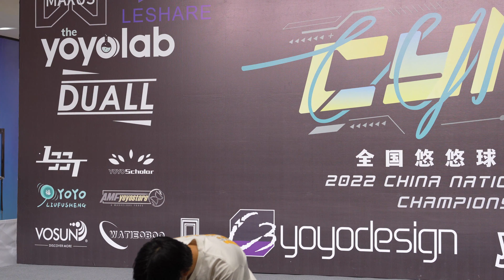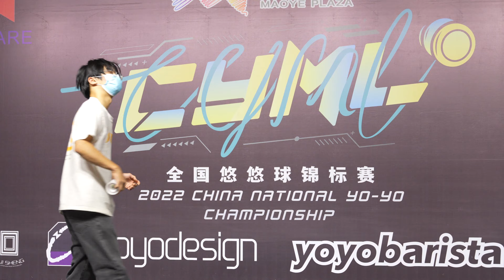2022CYML 4A Final 5th Zhu Hang Feng Film by C3 & AMF